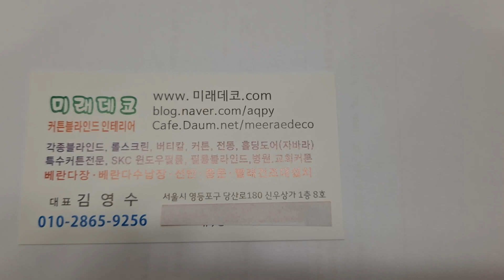양평동 브릴리언트 오피스텔